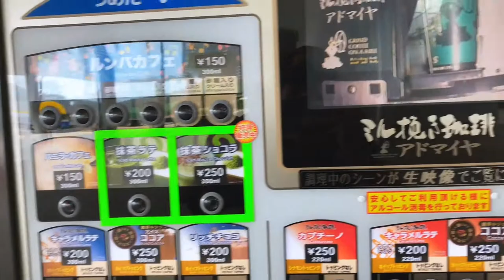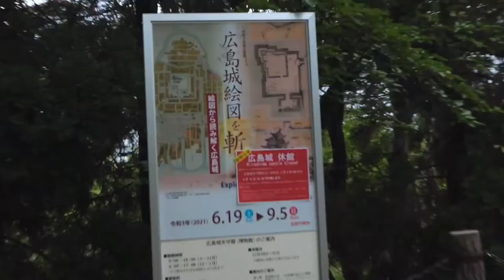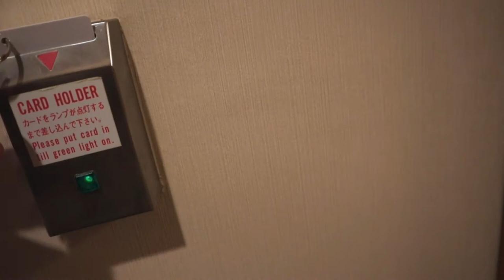[BR/PT] CASTELO DE HIROSHIMA, VIAGEM PARA HIROSHIMA 1/3 MLIJVLOG #3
My Name is Koji, I'm from Brazil and current living in Japan.
I'm a begginer photographer and videographer.
Hope you guys liked!

■ CAMERA GEAR
CANON EOS M50 MKII / CANON EOS M

Canon EF 24-70mm 2.8 + VILTROX SPEED BOOSTER
Canon EF-M 22mm 2.0
Canon EF-M 15-45mm 3.5-6.8